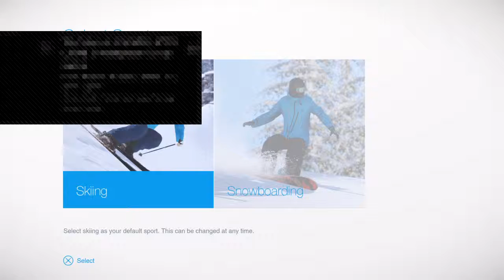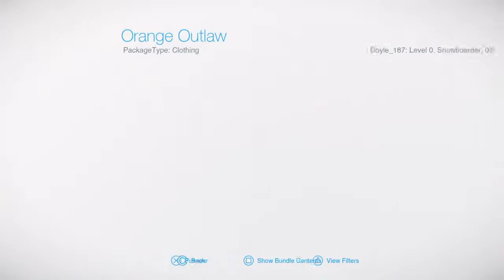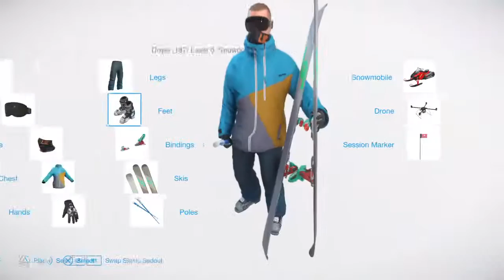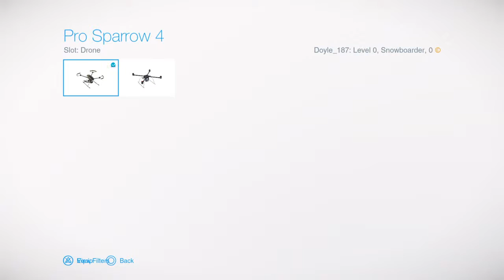Snow PS4 beta gameplay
Coming soon to the free to play section of the PlayStation store,this is Snow so lets give it a go.
Snow founders bundle, early access beta, Snow is a new multiplayer ski, snowboard and snowmobile 1st person, 3rd person extreme sports kinda open world game coming soon to the PlayStation store. Here is some early footage.

Just ps4 gameplay of a fool making lots of mistakes.